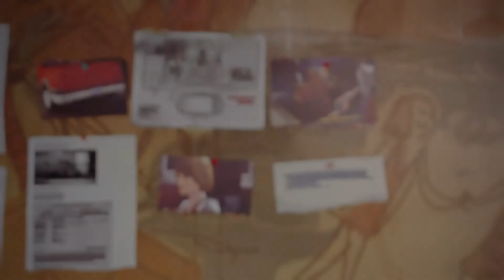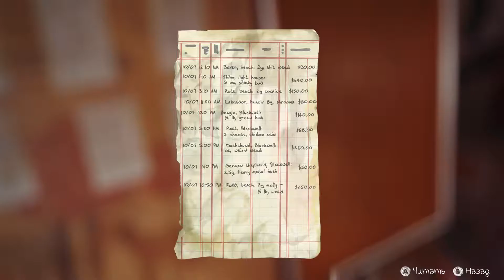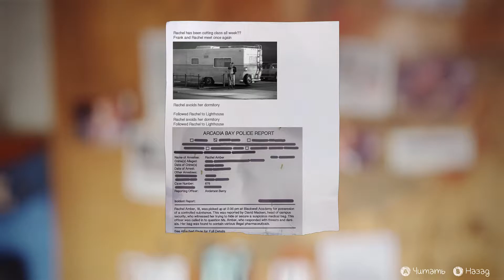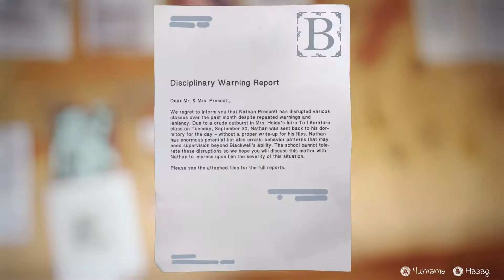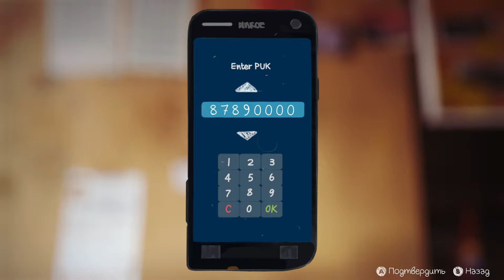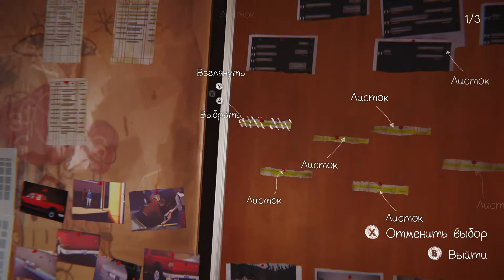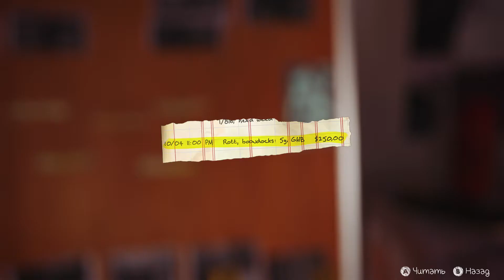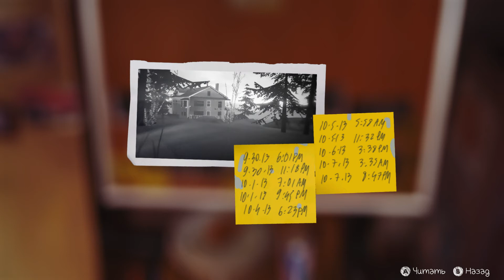Прохождение Life Is Strange: Episode 4 - Часть 4: Серьезные улики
Прохождение Life Is Strange: Episode 4